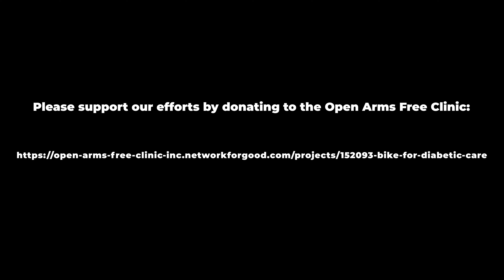Tour Divide Bike Race - Dr. Chris Schmidt & Ezra Ward-Packard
We are so honored to partner with Dr. Christopher Schmidt and Ezra Ward-Packard who will be racing 2673 miles from Banff, Canada to Antelope Wells, New Mexico in the 2022 Tour Divide. Chris and Ezra have teamed up to raise funds for diabetic care at Open Arms Free Clinic. Their goal is to raise $4 for every mile they will complete while racing the Tour Divide. The funds raised will go towards treating diabetic patients at Open Arms who are unable to afford the medical care and equipment they need to survive.